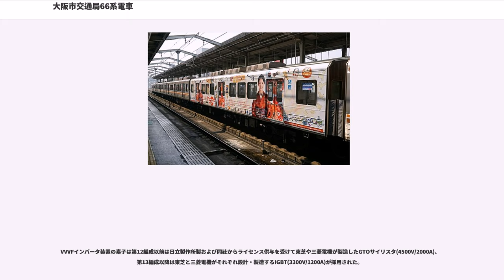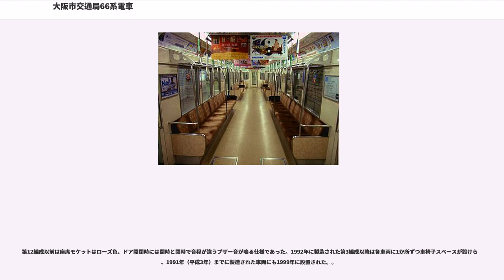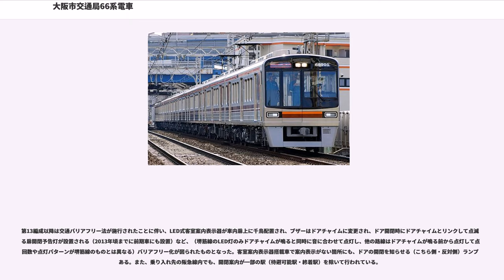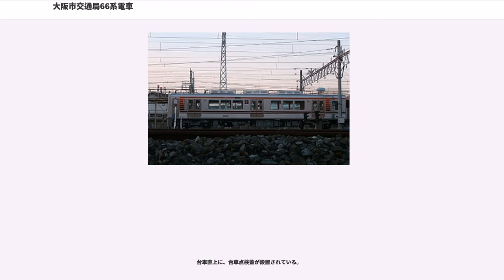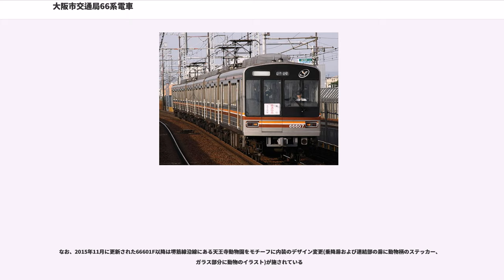大阪市交通局66系電車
大阪市交通局66系電車（おおさかしこうつうきょく66けいでんしゃ）は、1990年（平成2年）に登場した大阪市交通局の高速電気軌道（大阪市営地下鉄）用の通勤形電車。2018年（平成30年）4月の大阪市交通局民営化にともない、大阪市高速電気軌道（Osaka Metro）に継承された。

堺筋線と、直通運転先の阪急電鉄（阪急）千里線・京都本線で使用されている。製造時期によって66601F - 66612Fの前期車と66613F - 66617Fの後期車に分けることができる。

従来堺筋線で使用されていた60系は非冷房であり、一部編成については冷房装置を搭載することとしたが、内装が直通相手の阪急の車両に比較すると見劣りするとされていた。そこで、非冷房で残された60系の置き換えと内装の向上を目的として、1990年（平成2年）より新型車両の投入が開始された。これが66系である。

堺筋線初のVVVFインバータ制御車であり、同じくVVVFインバータ制御が採用された第三軌条方式各路線用の新20系と同じ年に登場したことから、当系列は「新20系の堺筋線版」と言われることがある。ただし、車体外観は新20系が直線的なデザインで片側に4か所の客用扉が設けられているのに対し、66系は曲線を多用したデザインで客用扉は片側3か所であるなど、使用路線の違いで異なる部分も多い。
編成構成は以下の通り。
1990年落成の66601Fから1992年（平成4年）落成の66605Fまでは6両編成で製造された。1992年から1993年（平成5年）にかけて、これらの編成は66100形と66700形が連結されて8両編成とされた。また、1993年に66606Fから66608Fまでの3本が、1994年（平成6年）に66609Fから66612Fまでの4本が、当初から8両編成で製造され、この時点で8両編成12本（96両）の陣容となった。この時点で60系非冷房車は消滅し、増備は中断された。

1999年（平成11年）1月から車端への転落防止幌の取り付けが進められ、2000年（平成12年）10月までに全車への施工が完了した。

2002年（平成14年）より、老朽化が進んできた60系冷房改造車の置き換えを目的として製造が再開された。2003年（平成15年）までに66613Fから66617Fまでの8両編成5本（40両）が製造され、現在の8両編成17本（136両）の陣容となった。これにより60系は全廃となり、堺筋線所属車は66系で統一された。

当系列の製造メーカーは川崎重工業（66601F - 66610F、66613F - 66615Fおよび66601F - 66605Fの増結車）・近畿車輛（66611F・66612F、66616F・66617F）の2社である。

2009年（平成21年）12月5日・6日には堺筋線と阪急京都線との相互直通運転開始40周年を記念し、阪急嵐山線への臨時直通列車が天下茶屋 - 嵐山間で各日1往復運転された。この臨時列車には第1編成が6両編成に減車の上充当された。また2011年（平成23年）5月14日・15日には直通特急として天下茶屋と嵐山の間で各日1往復で運行された。2009年に運転された臨時列車と違う点は方向幕表示が2009年の時は「臨時」で、2011年に運転された列車では白表示で、堺筋線内でも特急運転が行われた。

車体はステンレス鋼の地肌を生かした無塗装で、窓上に茶色、腰部に上から橙色、白色、茶色の細い帯が入れられている。側面の窓配置は60系を踏襲したドア間3枚・車端部に1枚（中間車の場合）であるが、形状は60系の角ばった2段式から、同時期に製造された新20系と類似した、角が丸みを帯びた1枚下降式に変更された。

前面は60系の切妻形状から、窓が大きく傾斜がつけられたものに変化した。帯は窓下と尾灯・標識灯の間に入り、それより上は黒色に塗装されている。上部中央に前照灯2灯が、その左隣に行先表示器が、右隣にVVVFインバータ制御車であることを示す「VVVF 66 SERIES CAR」のシンボルマーク（新20系のそれとは図案が異なる）が配置された。また、窓下の帯部分には角型で、外側が尾灯・内側が標識灯となった灯具ユニットが2組設置された。灯具配置は直通先の阪急車と同様である。

2002年の第13編成以降は若干の仕様変更が行われた。従来金属塗装だった...